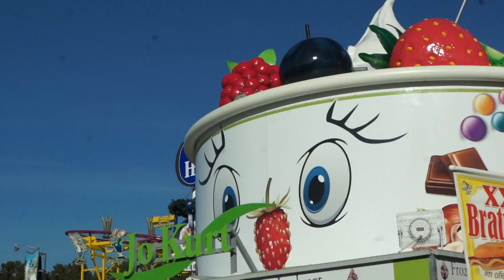Oktoberfest: "Jo Kurt" - Frozen Joghurt in Bio-Qualität auf der Wiesn (Michael Courtney)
Oktoberfest: Jo Kurt - Frozen Joghurt in Bio-Qualität auf der Wiesn - trendig und neu (Michael Courtney)  Es ist schon unglaublich: auch beim 183. Oktoberfest gibt es wieder eine kulinarische Neuheit - noch dazu eine, die gnädig zur Dirndlfigur ist.

Zum ersten Mal steht ein Standl namens „Jo Kurt“ auf der Wiesn. Wie der Name schon verrät, dreht sich hier alles um Joghurt. Frozen Joghurt, genauer gesagt. Ebenfalls in einer Speiseeismaschine produziert, dafür aber im Vergleich zu herkömmlicher Eiscreme um die Hälfte fett- und zuckerreduziert.

Eine erfrischende und willkommene Abwechslung nach all den deftigen Wiesnschmankerln! Der überdimensionale Joghurtbecher von Jo Kurt in der Schaustellerstraße ist deshalb eine Top-Adresse für gesundheitsbewusste Wiesn-Besucher.